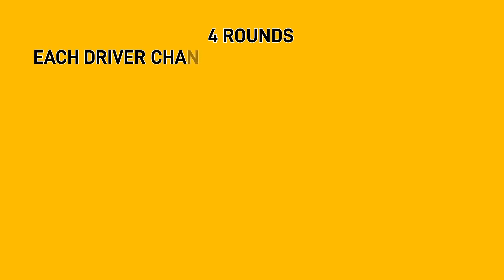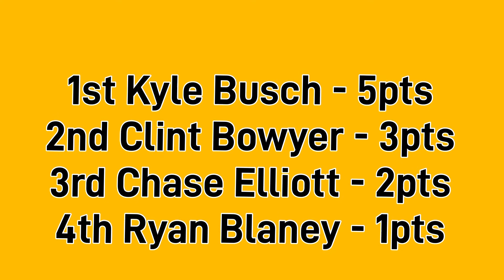NASCAR Downhill Cup Diecast Racing Round 1 Group 1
New to my channel, some downhill Diecast racing using nascar cup cars…

for future videos let me know down in the comments below.

🔴Help me reach a 1000 subs and one lucky subscriber will be picked at random and win some DISNEY goodies...🔴